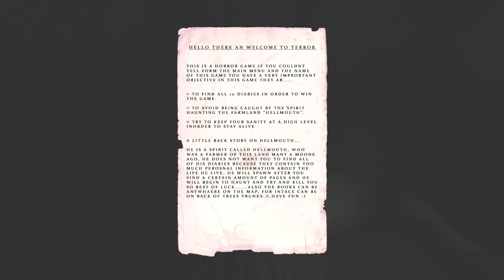Woodland Terror Dev Vlog 3